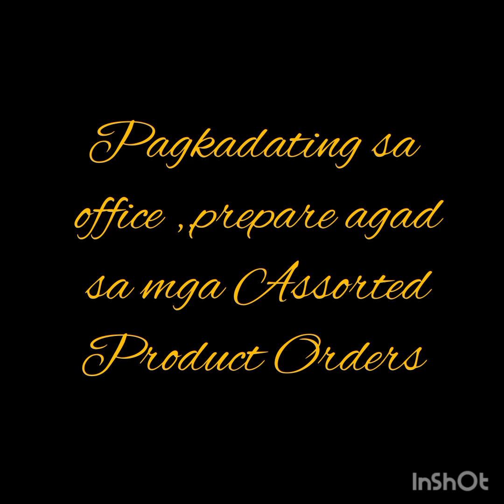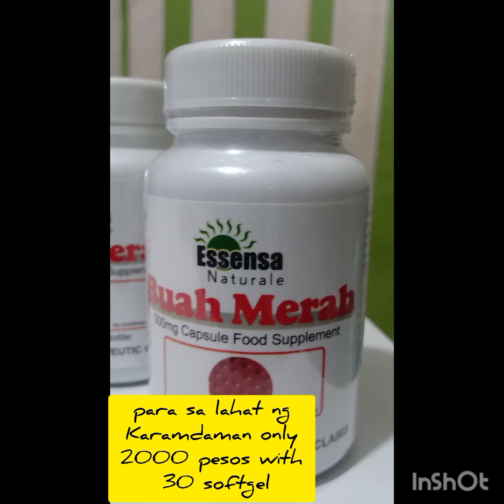Nice view on the top of MRT ||prepairing product Orders after